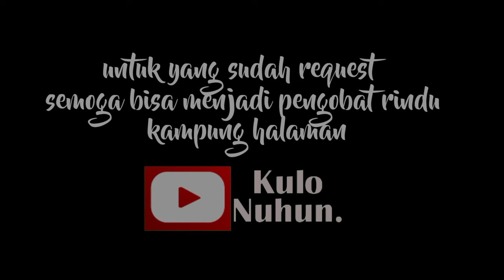KUBANG.!! kampung terpencil di perbatasan Pekalongan - Banjarnegara || pedesaan Indonesia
KUBANGkampung terpencil di kabupaten ,Pekalongan - Banjarnegara || pedesaan Indonesia
kubang merupakan salah satu dukuh di kecamatan petungkriono yang paling ujung selatan yang berbatasan langsung dengan kab. banjarnegara mayoritas masyarakatnya berprofesi sebagai petani sayuran sebab wilayah nya di kelilingi perbukitan hijau , suasana pedesaan yang damaii ,sejuk dan asri ,ramah warganya
sebagian besar masyarakat nya melakukan aktivitas nya di persawahan ,
Bantu kami supaya lebih semangat dalam membuat video
Lokasi :  Dk.kubang DS .simego , kec.petungkriono, Kab. Pekalongan,JawaTengah,Indonesia